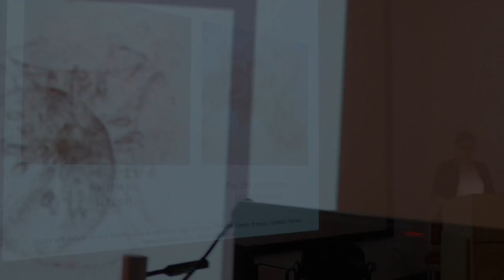Pratt Institute Graduate Symposium 2015